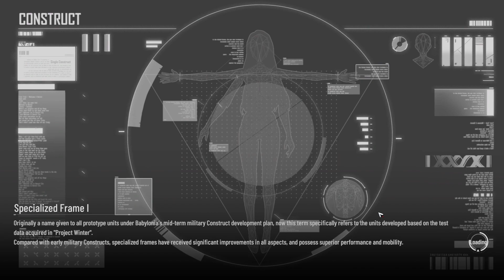Her Last Bow | [Mycenaean Protocol] Prophetic Surveillance 1 - 5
Punishing Gray Raven Global Her Last Bow